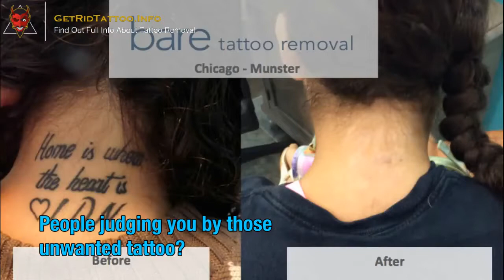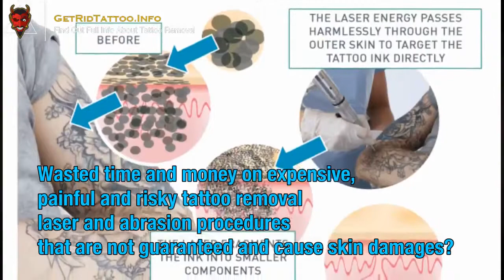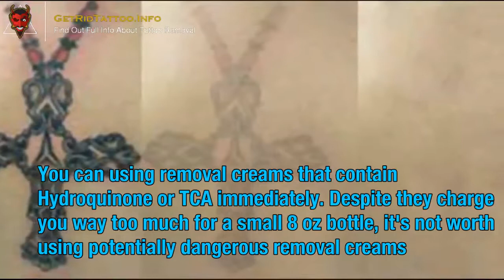How to remove tattoo with salt? | Danix Mariee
Everything you need to learn about tattoo removal.

NEW UPLOADS!